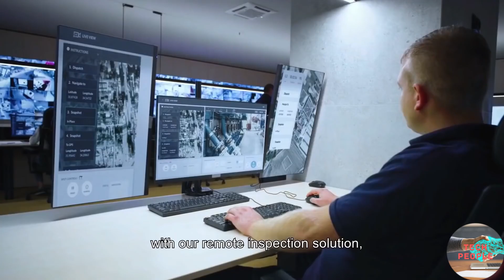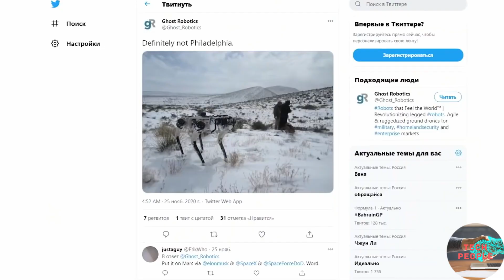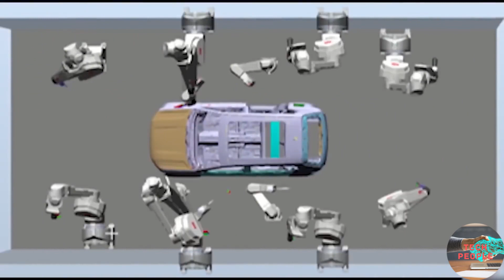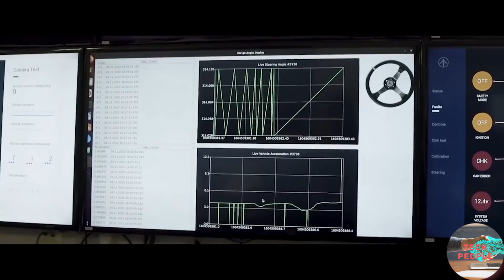Elon Musk Tesla News, Ion-Powered Drone, Boston Dynamics [Technology News]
Enjoy HighTech News : Elon Musk and new Tesla Design in Giga Berlin, SpaceX new record, amphibious robot, drone powered with Ion-Engine.
Watch the video to the end and write in comments which news are you interested.